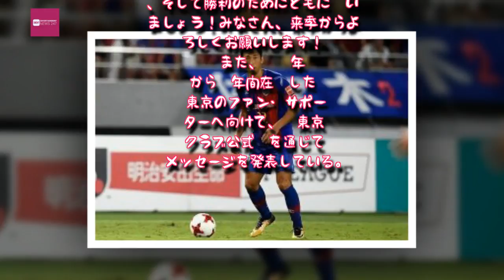Entertainment News 247 - 来季J1の長崎、地元出身の徳永悠平を獲得「全力を出し尽くしたい」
来季J1の長崎、地元出身の徳永悠平を獲得「全力を出し尽くしたい」
長崎出身の徳永悠平 [写真]=JL/Getty Images for DAZN
　来季J1に昇格するV・ファーレン長崎は23日、FC東京から徳永悠平を完全移籍で獲得したことを発表した。
徳永は国見中、国見高の出身で地元長崎へ凱旋することとなる。

「長崎を愛するファン・サポーターのみなさん、初めまして徳永悠平です。地元・長崎がさらに盛り上がるよう全力を出し尽くしたいと思っています。クラブの発展、そして勝利のためにともに闘いましょう！みなさん、来季からよろしくお願いします！」

「このたび、V・ファーレン長崎への移籍を決断しました。最大限の評価と慰留をしていただきながらも、自分の決断を尊重してくれたクラブに感謝しています。みなさんと共に勝利を喜びあったり、結果が出ず悔しい想いをしたり、様々な感情を共有できたこ